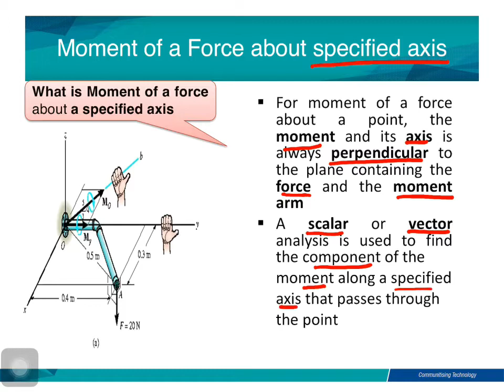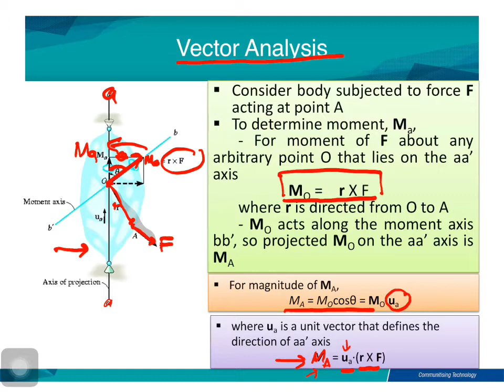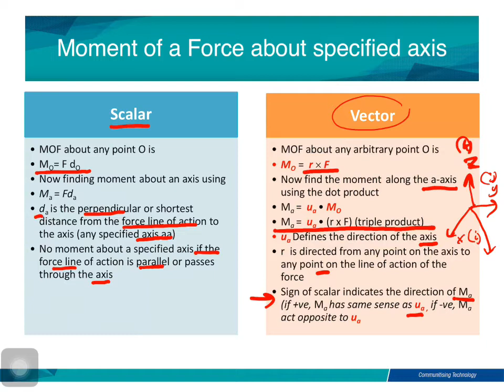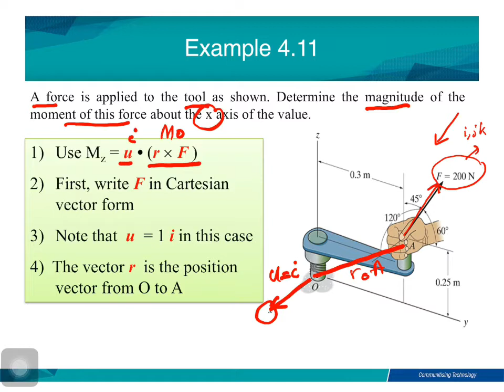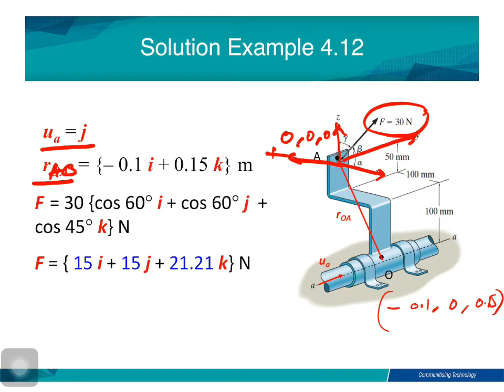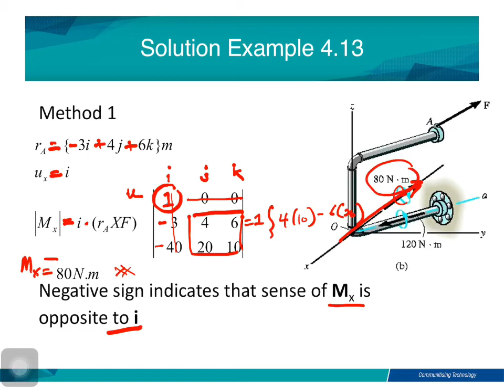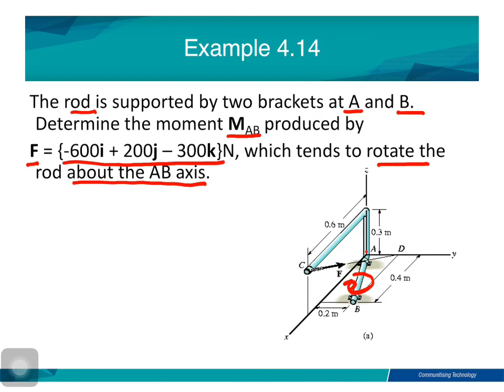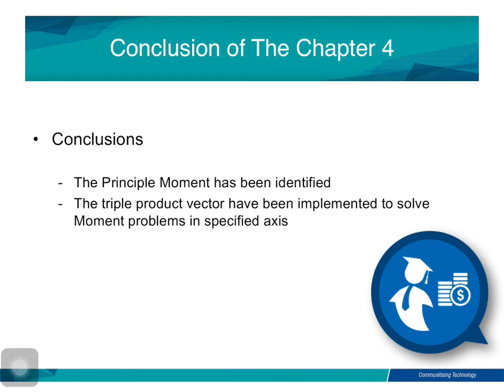Chap 4 Part II Moment of Force about specified axis